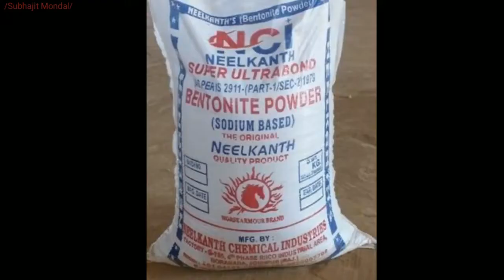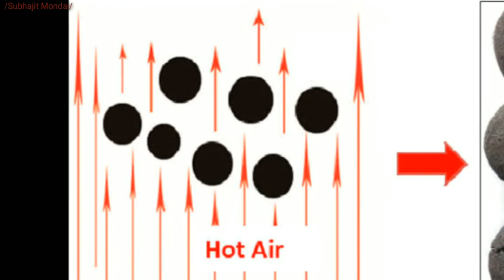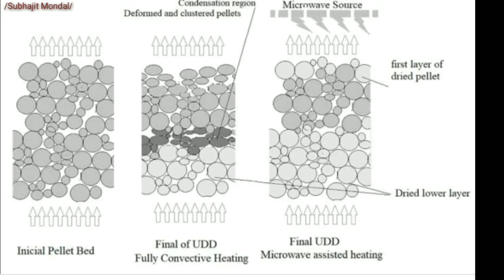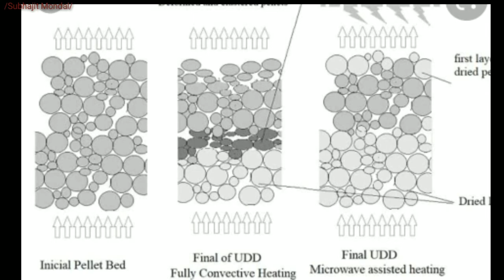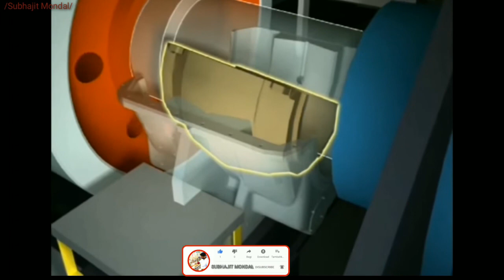Defects of Iron Ore Pellets | How to form defects and full solution part 1 | By Subhajit Mondal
Poor-quality feed ingredients can be hidden in a pellet
 Excessive heat during the pelleting process may decrease the availability of amino acids such as lysine and may destroy some vitamins. 6. Greedy eaters may be more prone to choke, colic, or other digestive disorders.
credibility in fuel supply, transportation and combustion is inferior to gas, oil and electric power
 Expanded aquaculture feed is a new type of aquatic feed that is gradually accepted and promoted by the majority of farmers in response to the benign development needs of global fish farming feeds towards low pollution, low waste, high efficiency and high conversion. In recent years, our country’s aquatic feed production has grown rapidly, and shrimp and precious special aquatic feeds have developed rapidly. In these special aquatic feeds, extruded puffed pellets have become the main product form. Since the production lines of extrusion aquatic feeds are mostly new established in recent years, especially the control technology of the operating conditions of the extrusion machine is not perfect, many domestic feed manufacturers are still groping and developing for the processing technology and production characteristics of the puffing aquatic feed. So the processing quality of the feed products produced by various manufacturers will have a big difference.Even the quality of the same variety of products produced by the same manufacturer in different batches may be different significantly. There is no guarantee that the physical characteristics will be stable. After years of experience in production practice,
it is believed that the puffed materials generally have the following defects during processing:

1, Pellets size and length are nonuniform.

Feed pellets vary in size and length, which not only affects the aesthetics of the feed, but also affects the inconsistency of palatability and water resistance time, resulting in unnecessary waste. In addition, it will also become an excuse for farmers to complain

Cause

Solution

Template opening is not reasonable

Customized mold

Feeding is uneven, for a long time

Clean and adjust the feeding mechanism, increase the arching device, and make it evenly fed

Uneven steam addition

Adjust the steam addition point, multi-point, make it even

Uneven water addition

Adjust the water addition point, multi-point, make it even

Uneven mixing

Adjust the mixing uniformity

Blocking phenomenon

Shutdown cleaning mold

Mold hole guide opening difference is too large

Change mold

2, Air holes on the pellets are numerous

There are many air holes in the pellets, and the rough surface not only affects the appearance of the feed, but also the feed is easily broken into powder during transportation, causing unnecessary waste. It is not easy to sink during the feeding process of the feed, and it takes a long time to float.

cause

solution

pellet expansion coefficient is too large

Low starch content in the formula
Ultra-fine thickness is thicker
Excessive mold moisture
Excessive mold moisture
Mold surface is not smooth
3, Pellets deform, not round
The deformation of the pellets may be due to deformation of the die holes or due to excessive moisture, which is squeezed and deformed during the conveying process. Therefore, it is better to use pneumatic conveying for the high-temperature puffed feed just emerging from the mold, so that not only the surface of the granule can be quickly formed into a layer of colloidal coating, the granules can be broken, and the shape of the granule can be rounded.
The surface peeling of the feeds is very easy to induce dust during transportation. The surface peeling may be related to the lack of moisture in the expansion, and may also be affected by the mold and the cutter in the processing process. It not only affects the appearance and quality of the feed, but also leads to more feed powder. Excessive water addition can induce soft feed pellets, easy to deform, generally added moisture should be from 25 to 30%. Surface peeling also affects the water resistance of the feed. Make farmers doubt on the quality of the feed pellets.